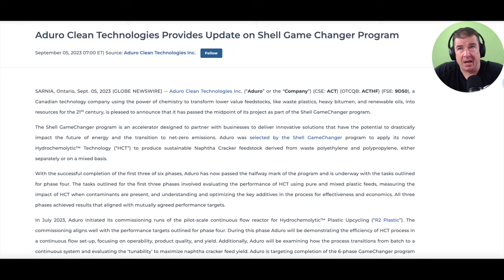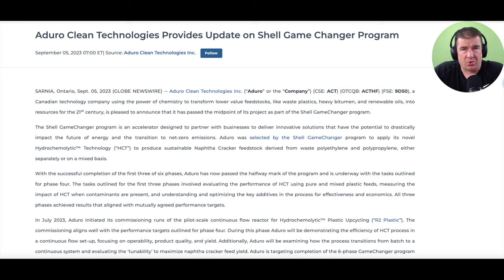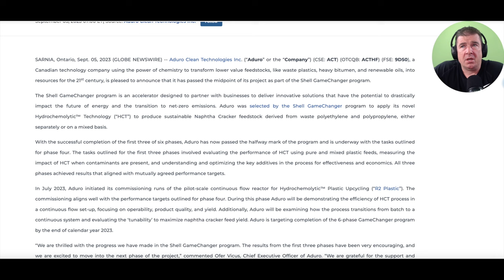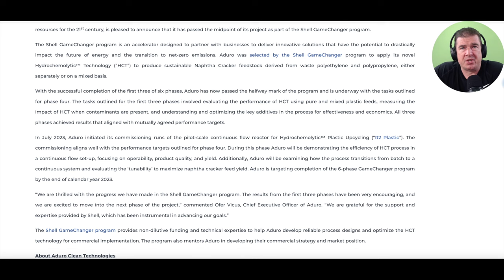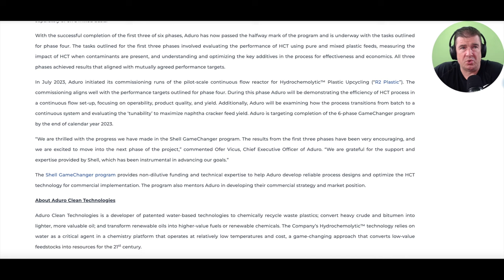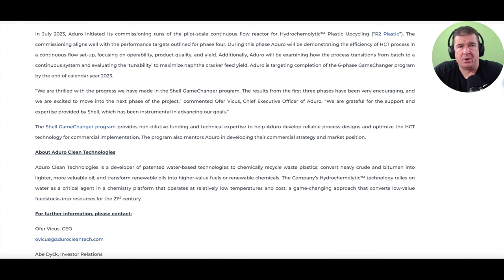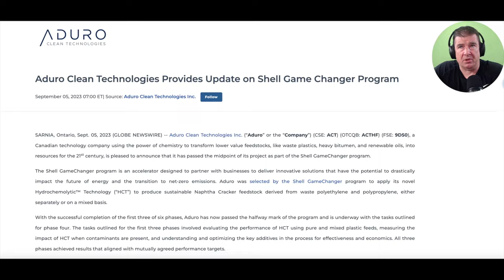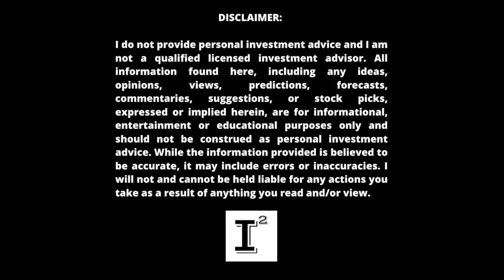Aduro Clean Technologies ACTHF Provides Rare Midpoint Update on the Shell GameChanger Program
adurocleantechnologies provides a rare first look and mid point progress report on it's Shell GameChanger Program. ACTHF is currently trading as if the program is a non-starter at current levels reflective of levels experienced prior to acceptance tot he much coveted and highly esteemed program. Aduro presents a once in a lifetime opportunity unlike any I've seen in my 25+ years of investing. What will the program mean for both companies?

May 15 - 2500 shares purchased @ .64

✅ INVESTOR TOOLS: 🛠